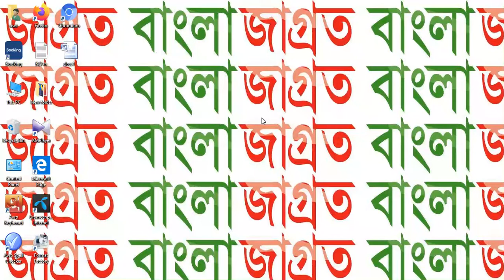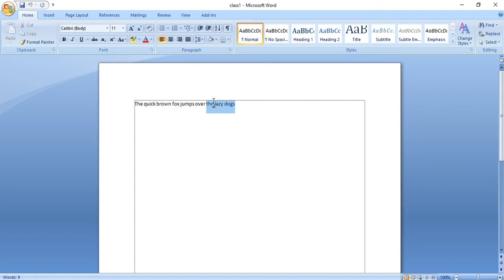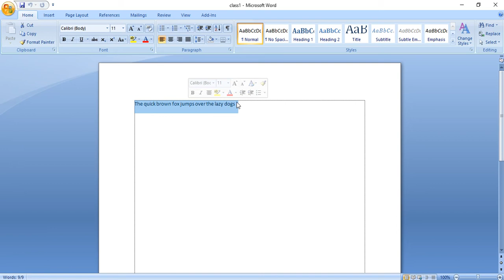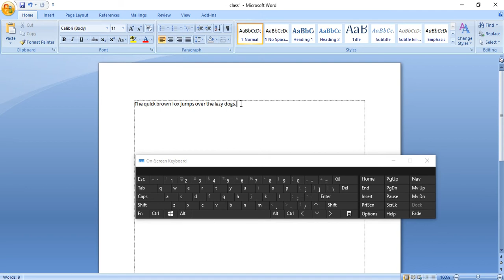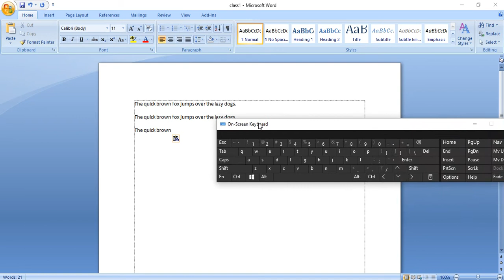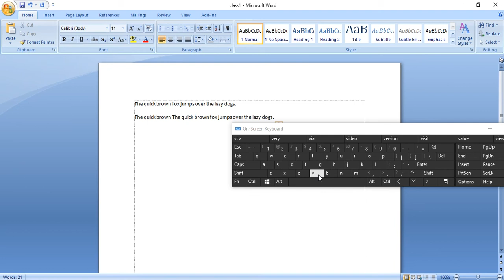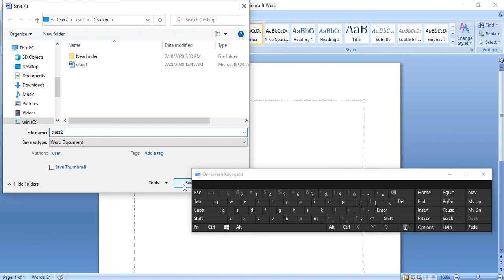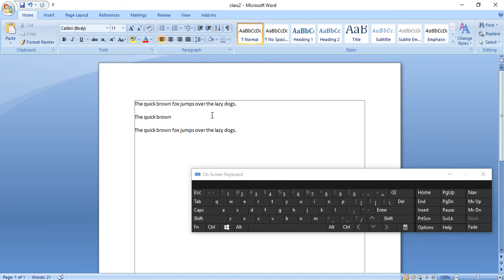Microsoft Word Tutorial in Bangla-বাংলায় মাইক্রোসফট ওয়ার্ড টিউটোরিয়াল-part 2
This video is : Microsoft Office Program Microsoft Word Bangla Tutorial 2007, 2010, 2013, 2016. মাইক্রোসফট ওয়ার্ড বাংলা টিউটোরিয়াল | MS Word Tutorial In Bangla : Home, MS Word 2007 Bangla Tutorial, MS Office word 2007 Bangla Tutorial, MS Word Bangla free, microsoft word 2010 tutorial bangla, how to write bangla in ms word 2007, ms word bangla tutorial, ms office word 2007 bangla tutorial, how to write bangla in ms word 2007, ms word tutorial